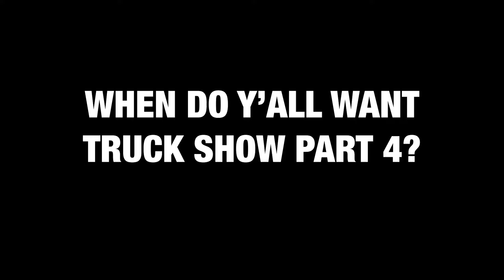I Pulled Up To A Squatted Truck Meet At 3AM...